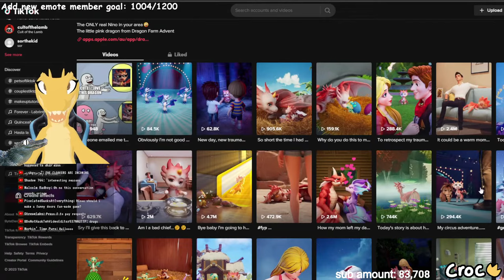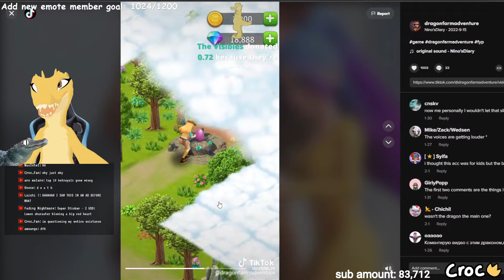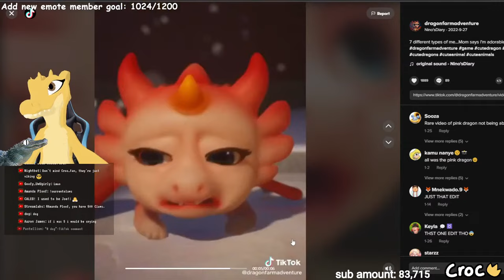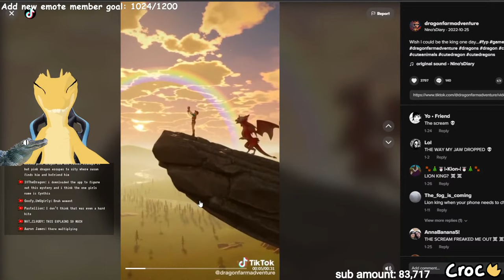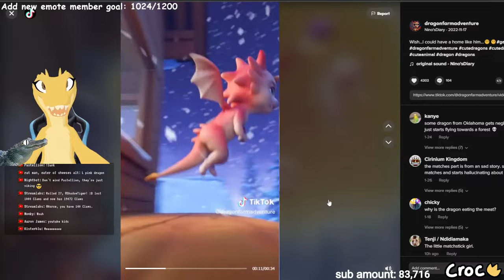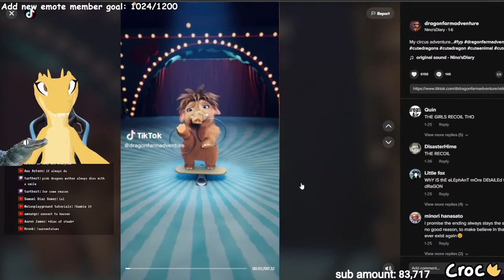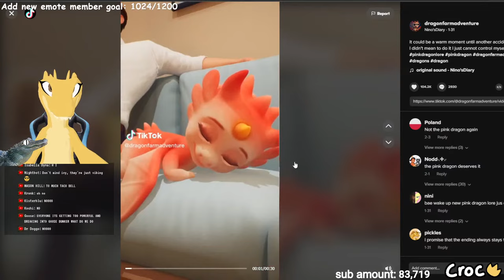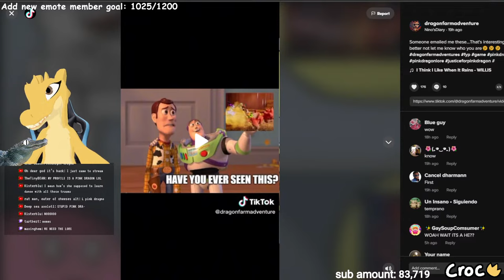Reacting to all Those Stupid Pink Dragon Videos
AHHHHHHHHHHHHHHHH
GAMER RULES (follow or ban):
No explicit NSFW conversations
Do not discuss your age (keep yourself safe!)
Spam 3 times in a row = timeout
Don't talk about other people being live (kinda rude)
Don't self promote
People who are racist, transphobic, or homophobic can suck on a egg
Be respectful
Don't ask to play with me/ friend me.
NOTE: The Nightbot will time you out for "spam", but most likely you have broken any one of these rules. Follow the rules PLEASE!

About Super chats:
1. I will not wish you or someone else you know a happy birthday
2. I will not friend you on roblox or invite you to the game I am playing

FAQ:
Read the FAQ here!

Find out how to gain and use claws, using this as a guide!

Chat Commands:
!pronouns
!gaymers
!rules
!friends
!uptime
!F
!L
!W
!join